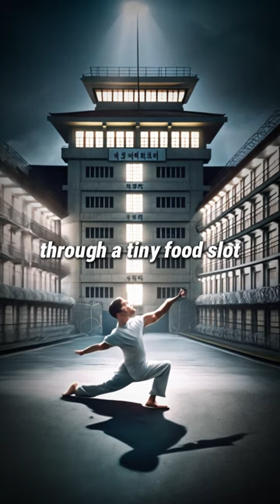Origin of Crazy Prison Escapes👮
Better learn how to walk in high heels

Explore the most astonishing prison break stories ever! From Ronald Silva's high heel disguise in Brazil to Frank Abagnale's ingenious identity trick, and the mysterious Alcatraz escape letter. These tales of cunning and daring will leave you amazed.